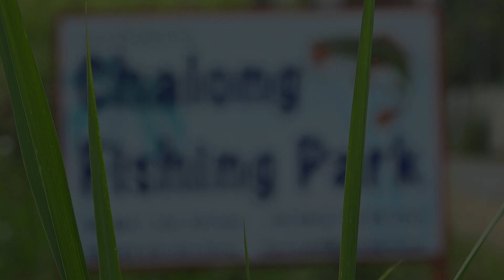Phuket Thailand- Chalong Fishing Park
short montage of Chalong Fishing Park in Phuket